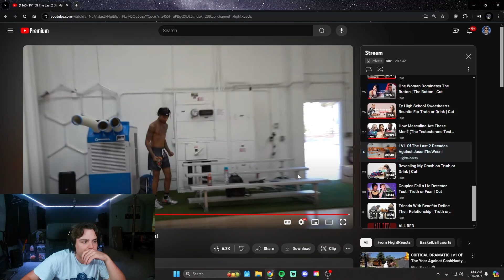Flight Crashes Out in His 1v1 Against Jasontheween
Dav Reacts To Flight vs Jason 1v1 of the last two decades

Streaming every day on Twitch!